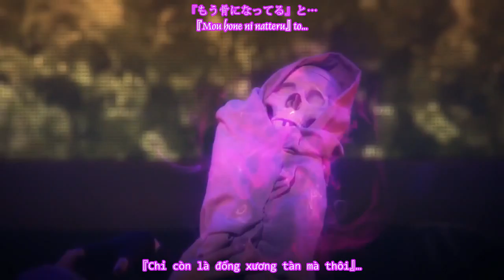[Mochizuki][SH.9.E3.V] ゆりかご